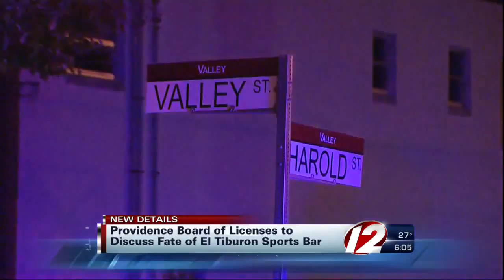BOL to discuss fate of sports bar on heels of triple shooting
This latest incident marks the second straight weekend the Board has closed a city business due to violence.